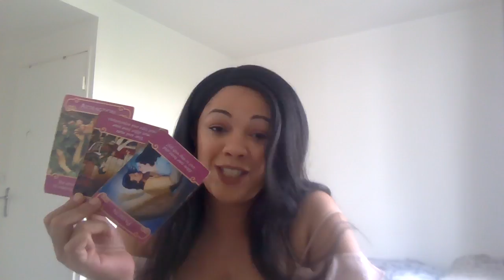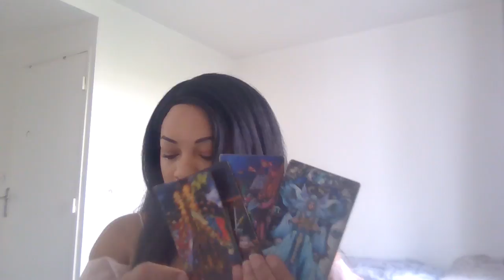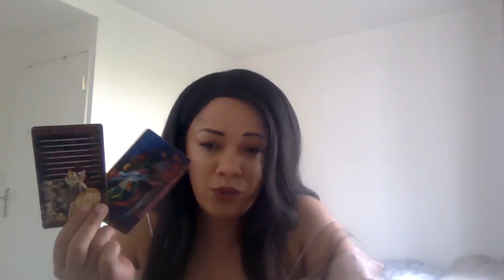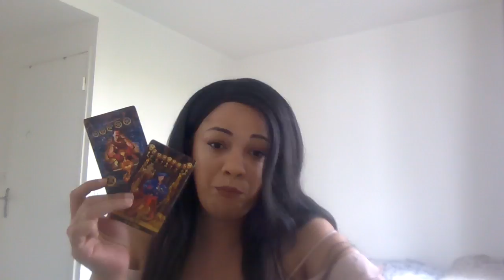Leo ♌️ The love you lost , realising they are the loser in this situation..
My sign
Scorpio sun
Aquarius moon
Scorpio rising

Tarot readings
Soulmate
Twin flames
Astrology
Birth charts
Star signs
Daily horoscope
this channel to get access to perks